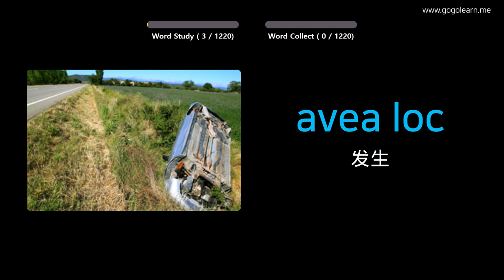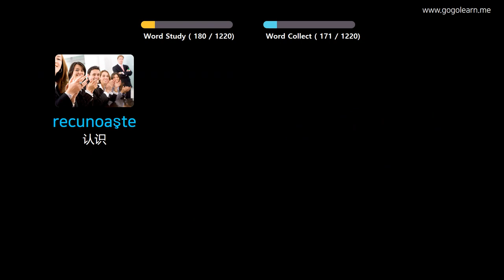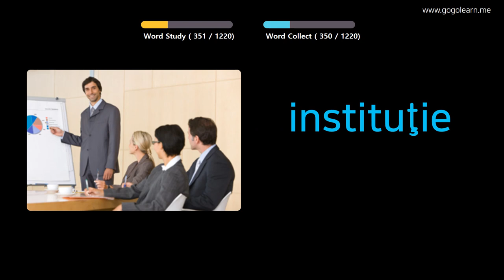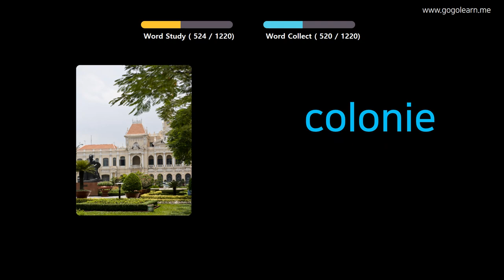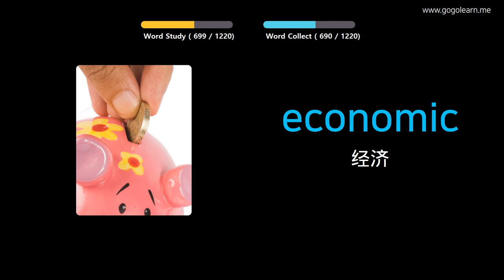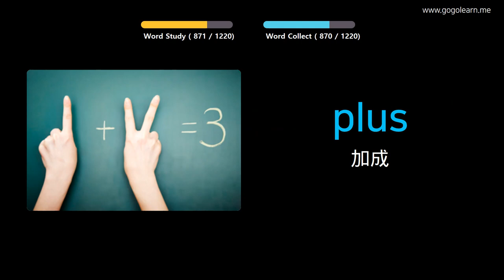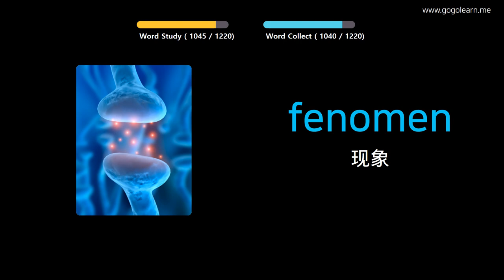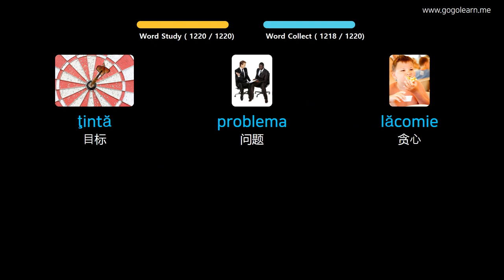通过图片学习罗马尼亚语|罗马尼亚语词汇学生 | Golearn